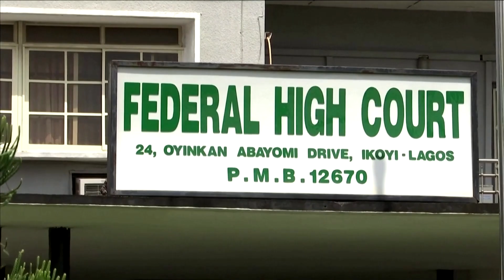Nigerian judge throws out case against 47 men facing homosexuality charge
A judge in a Nigerian court on Tuesday threw out a case against 47 men charged with public displays of affection with members of same sex, ending what had widely been seen as a test of the country’s laws banning homosexual relationships.